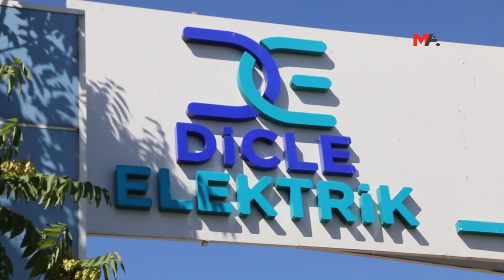ÇALIŞMA KOŞULLARINA İTİRAZ EDEN 50 DEDAŞ İŞÇİSİNİN İŞİNE SON VERİLDİ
Dicle Elektrik Dağıtım A.Ş.’nin (DEDAŞ) çalışma alanı olan 6 kentte işçilerin kötü çalışma koşullarına karşı 21 Temmuz'da 2 saatlik iş bırakma eylemi başlattı. Riha’da bugün iş başı yapmak isteyen en az 50 işçinin işine son verildiği öğrenildi. Sabah saatlerinde Riha merkez Eyyübiye ilçesinde bulunan kurumun İl Müdürlüğü’ne giden işçiler, işten çıkarıldıkları gerekçesi ile kurum binasına alınmadı. İşten çıkarıldıkları SMS ile iletilen işçilerin, kurumun girişinde bekleyişleri sürüyor